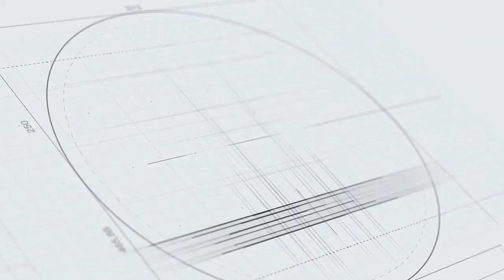Thủ môn Bùi Tiến Dũng cao thứ mấy ở U23 Việt Nam?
Cùng điểm mặt Top 10 cầu thủ cao nhất trong đội hình U23 Việt Nam